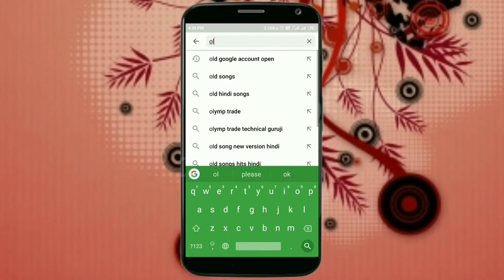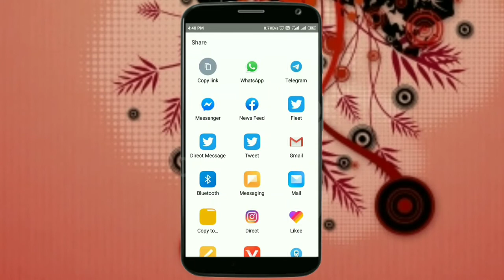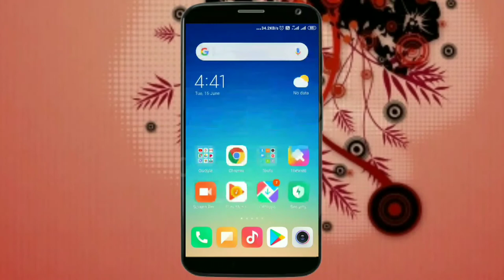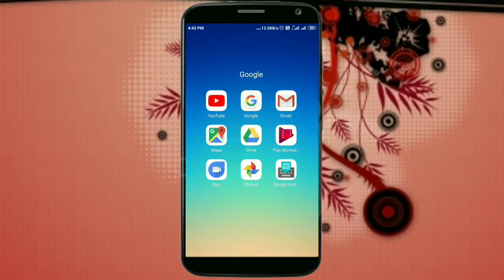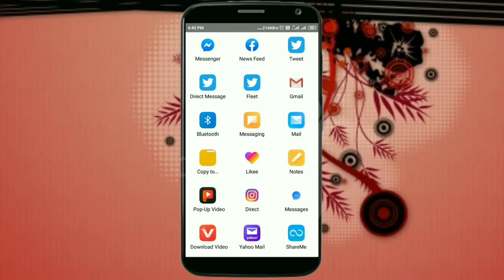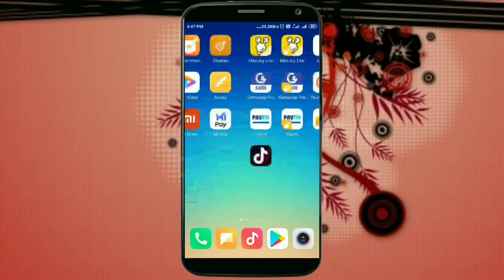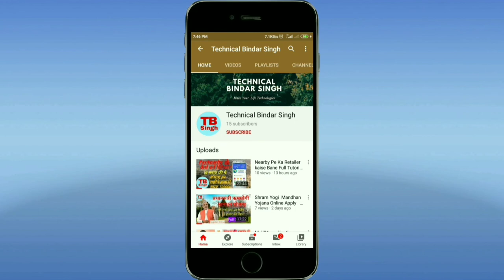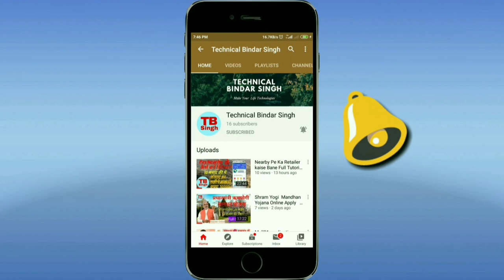Vidmate Se Downlod Kare HD Quality Movie And Video In Hindi By Bindar Download karna Sikhe Mobile Se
12. Vidmate Se Downlod Kare HD Quality Movie And Video In Hindi By Bindar Download karna Sikhe Mobile Se

7.

5.True balance se pesa Kamaye ईस एपलीकेशन से बहुत सारे पैसे कमाये घर बैठे

3. Paytm all Users ke liye Offer dhamkadar

2. MX player bhi bahut Sara pesa de Raha hai Ghar baithe pesa kamao  मैक्स प्लेयर से भी बहुत सारा पैसा कमा सकते हो।